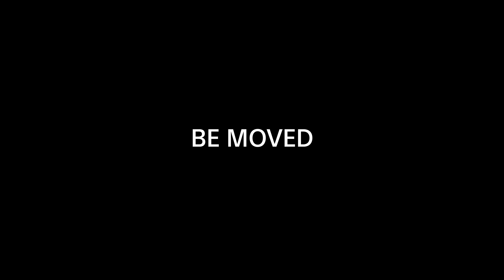α99 II -High quality 4K movie | α | Sony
Full pixel readout with no pixel binning in Super 35mm format generates approximately 1.8 times the data required for 3840 x 2160 4K movies. That oversampled data is then processed to produce beautiful 4K imagery with spectacular resolution and minimal moiré effect.

The α99 II is also capable of recording full-frame 4K, with all the expressive nuance and subtlety that the full-frame format provides.
Choose Super 35mm or full-frame 4K to best suit the type of imagery your artistic vision requires.

* Class 10 or higher SDHC/SDXC memory card required for XAVC S format movie recording. UHS-I (U3) SDHC/SDXC card required for 100Mbps recording.

This footage was filmed in Germany and Spain.